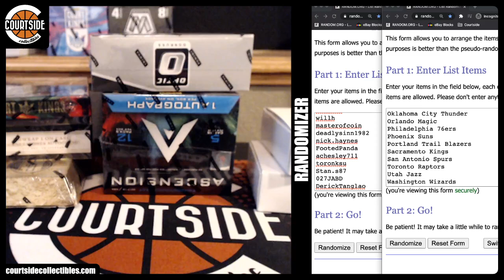TEAM DRAW | Courtside Basketball 6-Box Random Team Mixer #169 [Crazy Pack, CK, GS, Cornerstones]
Group break team draw on July 29, 2020 for Courtside Basketball 6-Box Random Team Mixer #169 [Crazy Pack, Court Kings, Gold Standard, Cornerstones].